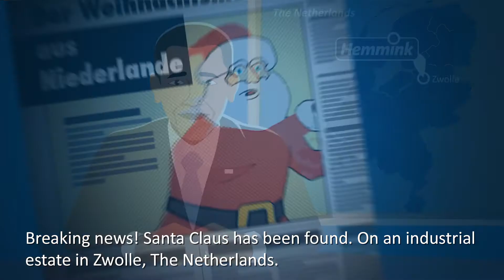Hemmink Kerstgroet 2014 Engels